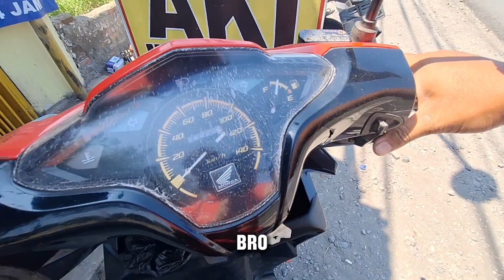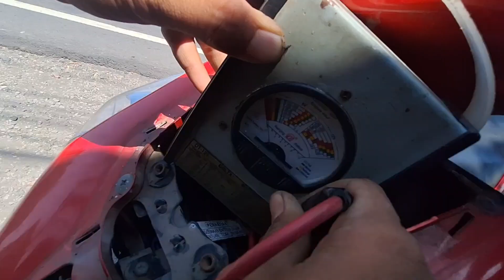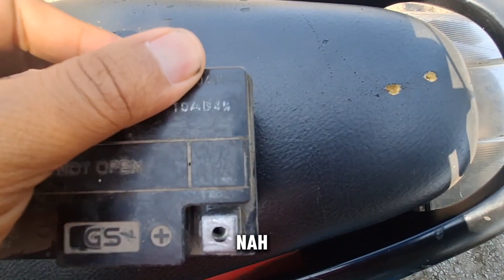PENYEBAB MOTOR MATIC SUSAH STARTER MATI TOTAL..!! Motor Konsumen AKU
Ada beberapa penyebab mengapa motor tidak bisa distarter, di antaranya:

1. Aki Motor Rusak: Aki motor yang rusak atau lemah dapat menjadi penyebab utama masalah starter. Pastikan aki motor dalam kondisi baik dan memiliki daya yang cukup untuk menyalakan mesin.

2. Sistem Pengisian Aki: Jika sistem pengisian aki tidak berfungsi dengan baik, aki tidak akan terisi secara optimal, yang dapat menyebabkan masalah starter.

3. Stater Motor Rusak: Komponen stater motor yang rusak atau aus juga dapat membuat motor tidak bisa distarter. Periksa kondisi stater motor dan pastikan tidak ada masalah pada bagian ini.
4. Sistem Kelistrikan: Masalah pada sistem kelistrikan seperti kabel yang putus, korsleting, atau koneksi yang longgar juga dapat menyebabkan motor tidak bisa distarter.

5. Saklar Starter: Saklar starter yang rusak atau tidak berfungsi dengan baik juga dapat menjadi penyebab masalah starter pada motor.

Jika motor Anda mengalami masalah starter, disarankan untuk memeriksanya ke bengkel terpercaya agar dapat diperbaiki dengan tepat. Jangan mencoba memperbaiki sendiri jika Anda tidak memiliki pengetahuan yang cukup tentang mekanik motor.